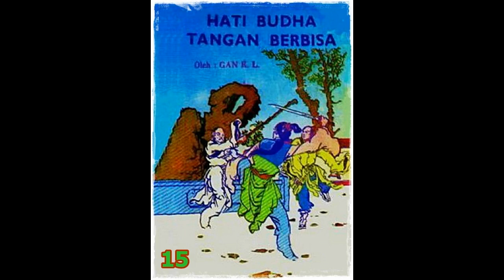Seri Cerita Silat Hati Budha Tangan Berbisa Jilid 15